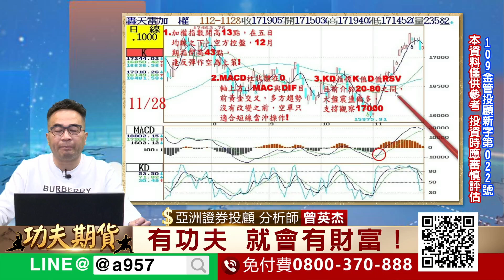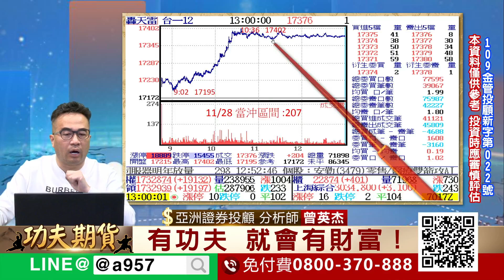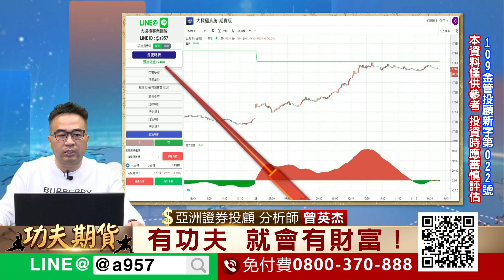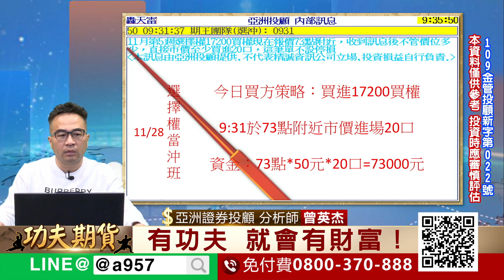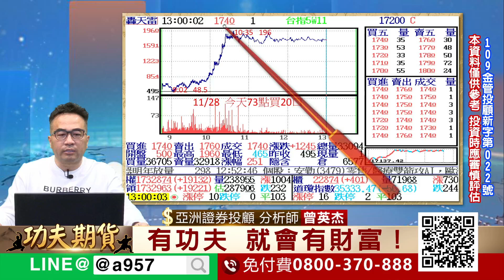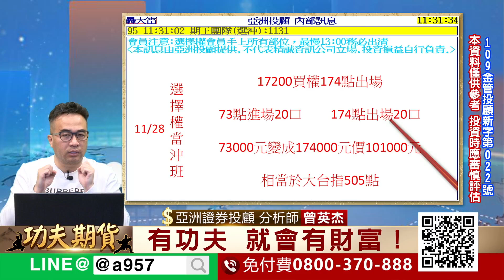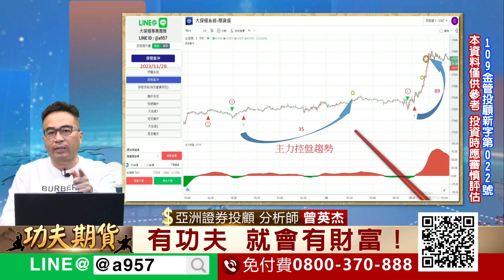2023/11/28功夫期貨 曾英杰 大探極期貨系統結合技術分析 MACD柱狀體在0軸上方 MAC與DIF目前黃金交叉 多方趨勢沒有改變之前 空單只適合短線當沖操作！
2023/11/28 功夫期貨 曾英杰

1.  MACD柱狀體在0軸上方 MAC與DIF目前黃金交叉

2.多方趨勢沒有改變之前 空單只適合短線當沖操作！

3.點擊連結加好友，一起學功夫！